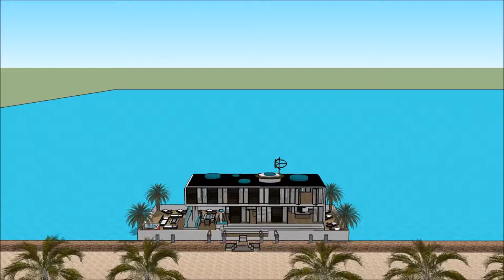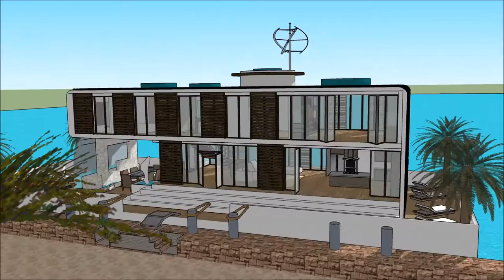Плывучы дом Карэліі SketchUp лодка ў хатніх умовах Архітэктура архітэктар Саюз архітэктараў дом лодк